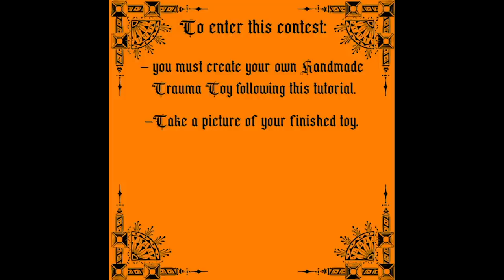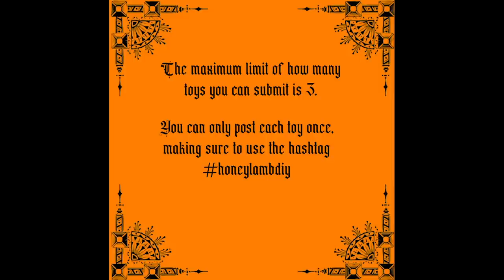Trauma Bear | Tutorial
Hello Friends!
So this is sorta my first reallll video on Youtube lol
I hope to use this channel to show a bunch of different handmade toy designs, and eventually I would love to show you guys around Hell!

Here are the written rules of the 2020 Halloween Contest:
- you must create your own Handmade Trauma Toy following this tutorial!
-Take a picture of your finished toy.
-Upload it to your social media of choice using the hashtag
Winners will be chosen at random, like a lottery style!
There will be 6 winners in total,
Each winner will receive either
1 Shadow-Edition Tummy-Tum or 1 Shadow-Edition Pansy.
The maximum limit of how many toys you can submit is 3.
You can only post each toy once, making sure to use the hashtag
Winners will be announced on my instagram stories on that day at 2:00 PM. PDT!
***Deadline is Sunday, November 8th ***

-Honeylambs